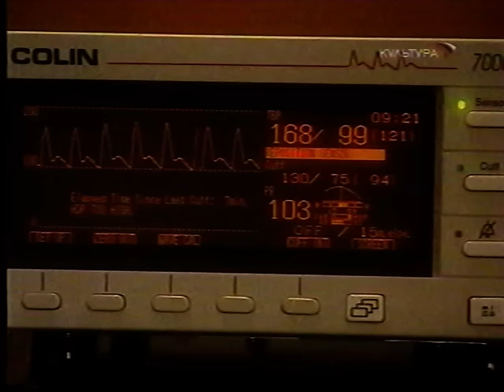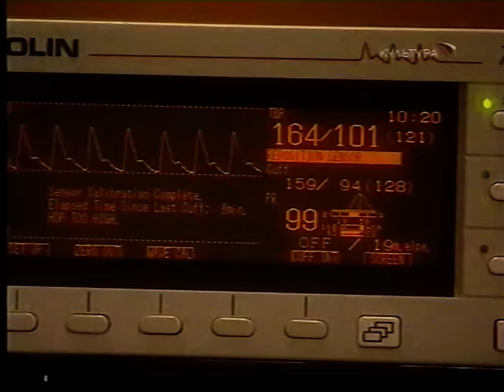Энергия "Ци" - контроль боли.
Цигун "Укрепляющий здоровье и продлевающий жизнь"